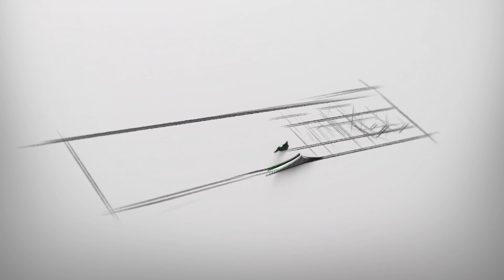Signal coupé, cagnotte suspendue: Moustapha Diop vilipende Macky devant Serigne Mountakha